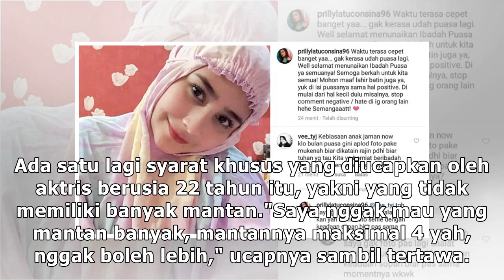Prilly Latuconsina Idamkan Pria Muslim dan Rajin Ibadah